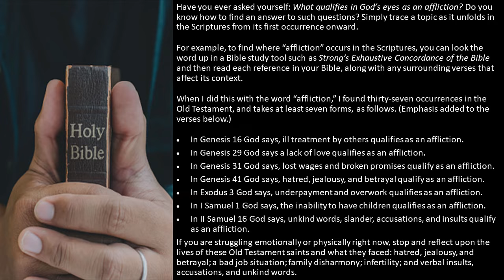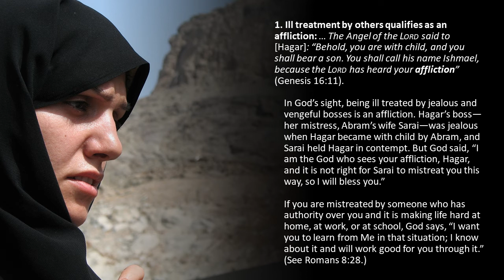GOD SEES ALL UNFAIR TREATMENT & CARES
Have you ever asked yourself: What qualifies in God’s eyes as an affliction?

Do you know how to find an answer to such questions?

Simply trace a topic as it unfolds in the Scriptures from its first occurrence onward.

For example, to find where “affliction” occurs in the Scriptures, you can look the word up in a Bible study tool such as Strong’s Exhaustive Concordance of the Bible and then read each reference in your Bible, along with any surrounding verses that affect its context.

When I did this with the word “affliction,” I found thirty-seven occurrences in the Old Testament, and takes at least seven forms, as follows. (Emphasis added to the verses below.)

• In Genesis 16 God says, that ill-treatment by others qualifies as an affliction.
• In Genesis 29 God says a lack of love qualifies as an affliction.
• In Genesis 31 God says, that lost wages and broken promises qualify as an affliction.
• In Genesis 41 God says, hatred, jealousy, and betrayal qualify as an affliction.
• In Exodus 3 God says, that underpayment and overwork qualify as an affliction.
• In I Samuel 1 God says, that the inability to have children qualifies as an affliction.
• In II Samuel 16 God says, unkind words, slander, accusations, and insults qualify as an affliction.

If you are struggling emotionally or physically right now, stop and reflect upon the lives of these Old Testament saints and what they faced: hatred, jealousy, and betrayal; a bad job situation; family disharmony; infertility; verbal insults, accusations, and unkind words.

Now look with me at each of these situations God gives us as lessons, and by His grace, let’s learn a lesson from each.

1. Ill treatment by others qualifies as an affliction: … The Angel of the LORD said to [Hagar]: “Behold, you are with child, and you shall bear a son. You shall call his name Ishmael because the LORD has heard your affliction” (Genesis 16:11).

In God’s sight, being ill-treated by jealous and vengeful bosses is an affliction. Hagar’s boss—her mistress, Abram’s wife Sarai—was jealous when Hagar became with child by Abram, and Sarai held Hagar in contempt. But God said, “I am the God who sees your affliction, Hagar, and it is not right for Sarai to mistreat you this way, so I will bless you.”

If you are mistreated by someone who has authority over you and it is making life hard at home, at work, or at school, God says, “I want you to learn from Me in that situation; I know about it and will work well for you through it.” (See Romans 8:28.)